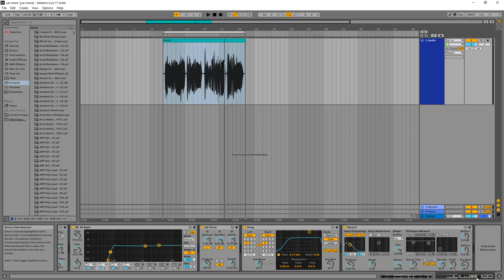Ableton 11 - Big Update From Ableton - Ableton 11 New Version 2021 - Khan Studio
Asalam,O,Alequm
Dosto,
1-Audio Editings Mixing Mastring
2-Video Shootings Editing Mixing
3-Naat Recordings Mixing Mastring
4-Tilawat E Quran E Pak Recordings
5-Noha Recordings Mixing Mastring
6-Qaseeda Recordings Mixing Mastring
7-Manqabat Recordings Mixing Mastring
8-Song Recordings Mixing Mastring
9-Speech Recordings Mixing Mastring
10-Voice Over Recordings Mixing Mastring
11-Youtubers Voice Recordings Mixing